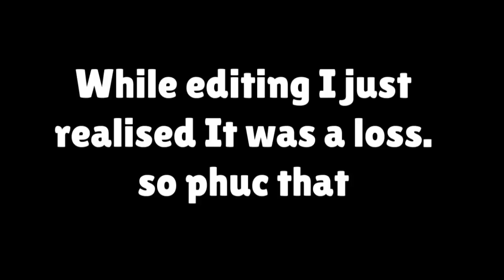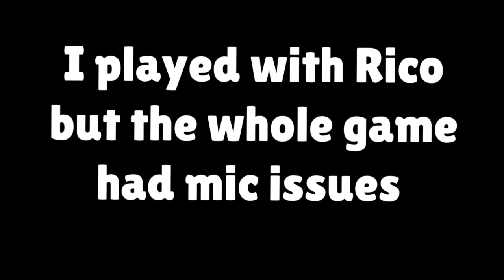Ball Stars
Ball Stars..just some EPIC Brawl ball gameplay and some phookin hilarious Brawl Stars funny moments and some brawl stars soccer mayhem. Featuring big boi Gene and Tara. Enjoy yo self Broski's. the big meme KLASH brawl stars out who knew Brawl ball was my thing?